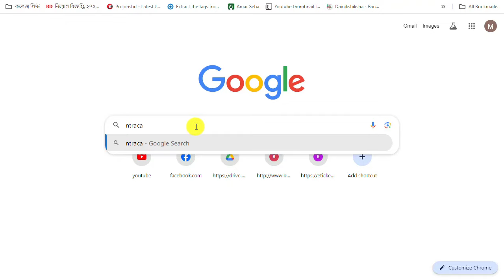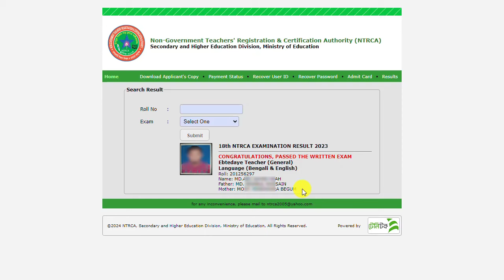১৮ তম শিক্ষক নিবন্ধন রেজাল্ট || How to Check NTRCA 18th Written Exam Result ||18th NTRCA Result 2024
1. 18th NTRCA Exam Result 2024
2. 18th NTRCA Exam suggestion
3. 18th ntrca exam suggestion
4. 18th ntrca exam preparation
5. 18th ntrca exam question
6. 18th ntrca preparation
7. 18th ntrca exam date 2024
8. ntrca exam suggestion
9. 18th ntrca exam date
10. 18th ntrca suggestion
11. 18th ntrca exam
12. 18th nibondhon exam preparation
13. teacher job exam suggestion
14. 18th ntrca job circular
15. 18th ntrca exam suggestion 2024
16. 19th ntrca short suggestion
17. final suggestion for 19th ntrca
18. 19th ntrca admit card download 2024
19. 18th ntrc preparation
20. ১৮ তম শিক্ষক নিবন্ধন
21. ১৮ তম নিবন্ধন পরিক্ষা চূড়ান্ত মডেল টেস্ট
22. ১৮তম শিক্ষক নিবন্ধন পরীক্ষার প্রস্তুতি
23. ১৮তম শিক্ষক নিবন্ধন পরীক্ষার তারিখ
24. ১৮ তম শিক্ষক নিবন্ধন পরীক্ষার সিলেবাস
25. ১৮ তম শিক্ষক নিবন্ধন পরীক্ষার প্রস্তুতি
26. ১৮ তম শিক্ষক নিবন্ধন পরীক্ষার চূড়ান্ত সাজেশন
27. ১৮তম শিক্ষক নিবন্ধন সাজেশন
28. ১৮ তম শিক্ষক নিবন্ধন পরীক্ষা
29. ১৮তম শিক্ষক নিবন্ধন
30. শিক্ষক নিবন্ধন
31. ১৮ তম শিক্ষক নিবন্ধন পরিক্ষার চূড়ান্ত প্রস্ততি
32. শিক্ষক নিবন্ধন প্রস্তুতি